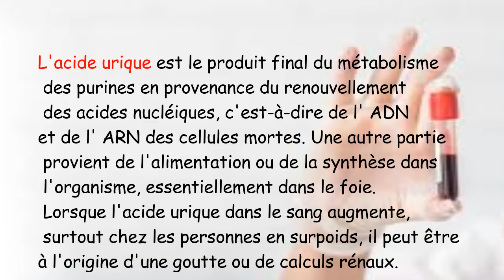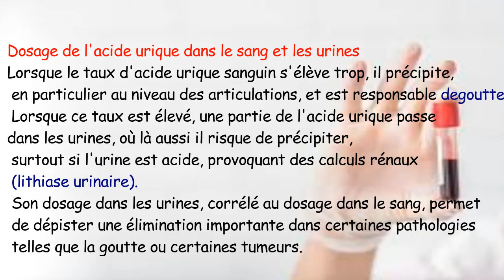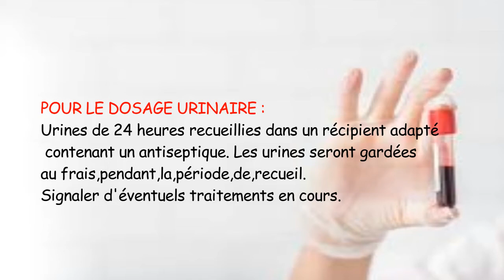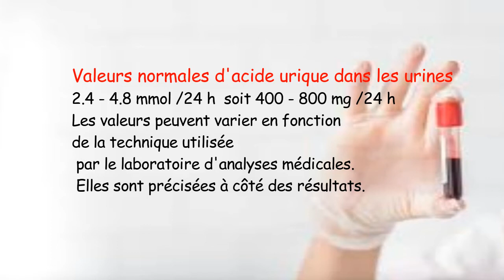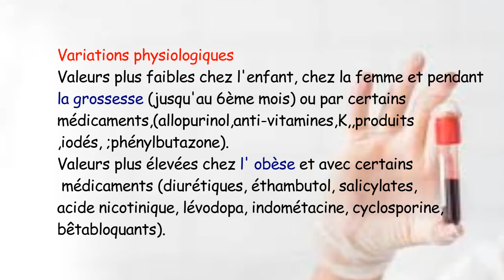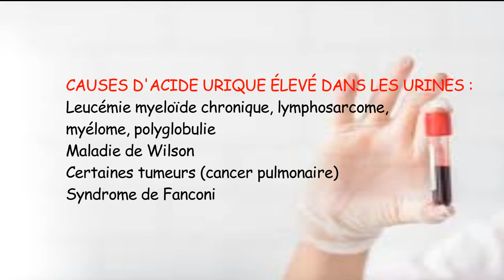l'acide urique dans le sang et les urines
L'acide urique est le produit final du métabolisme
 des purines en provenance du renouvellement
 des acides nucléiques, c'est-à-dire de l' ADN
et de l' ARN des cellules mortes. Une autre partie
 provient de l'alimentation ou de la synthèse dans
 l'organisme, essentiellement dans le foie.
 Lorsque l'acide urique dans le sang augmente,
 surtout chez les personnes en surpoids, il peut être
à l'origine d'une goutte ou de calculs rénaux.